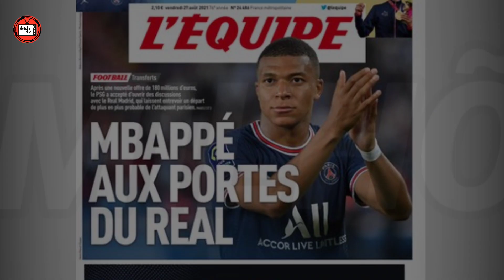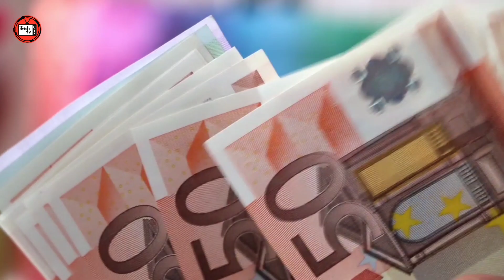👉 OFICIAL! MBAPPÉ SERÁ ANUNCIADO PELO REAL MADRID AINDA HOJE!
URGENTE! MBAPPÉ deve ser ANUNCIADO pelo REAL MADRID nesta Sexta-feira

PSG aceita oferta, e Mbappé deve ser anunciado pelo Real na sexta

Embappe está muito perto de se tornar jogador do Real Madrid, Segundo o jornal espanhol Marca, o PSG vai aceitar a proposta feita pelo clube merengue e o atacante francês pode ser anunciado no Santiago Bernabéu.

A informação é que o Real Madrid havia subido a oferta por embappé para 170 milhões de euros, mais de 1 bilhão de reais.

A diretoria do PSG viu a negociação como única solução em meio à insistência do jogador em se transferir para o Real Madrid, o jornal francês Lequipe noticiou que embappé recusou um aumento salarial de 25 milhões de euros por temporada para renovar com o Paris Saint-Germain.

Caso o negócio seja concretizado, embappé deve se apresentar ao time espanhol antes mesmo de se juntar à seleção francesa para a disputa das Eliminatórias para a Copa do Mundo.

Nos últimos dias, Leonardo diretor do clube parisiense, mostrou insatisfação com a conduta do Real Madrid nas negociações envolvendo o francês. Ele classificou o comportamento do Real como inaceitável, mas disse que o clube já havia estipulado um valor para liberar o atleta.

O presidente e dono do PSG disse que Embappé já estava querendo ir para o Real Madrid, na primeira proposta o PSG disse não,
Só que agora o Real Madrid está oferecendo 1 bilhão de reais.

▶️Tutube Tv : Para você que gosta  de novelas, filmes, séries, músicas novas, vídeos do The Voice Brasil,  BBB e muito mais! Vídeos  toda semana!

✅Compartilha